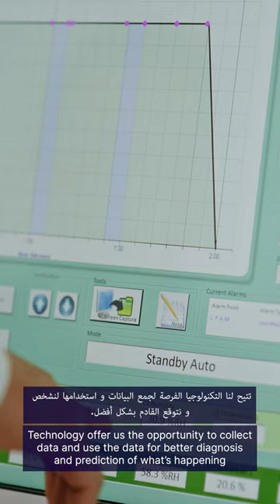Prof. Shai Efrati Talks About Alzheimer's Disease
We’re made to believe memory loss is a normal aspect of aging. Why should it when you can delay the onset of life-altering conditions such as Alzheimer’s?

This WorldAlzheimersDay, we would like to change perceptions and essentially move towards an Alzheimer’s-free world.

Get an assessment today to detect the early signs of Alzheimer’s and get the right care at AvivClinicsDubai.

جعلونا نعتقد أن تراجع الذاكرة أمر طبيعي ومرتبط بالتقدم بالعمر.
لماذا علينا التسليم لذلك في حين يمكننا تأخير الاضطرابات التي قد تغير حياتنا بالكامل مثل الزهايمر؟
في اليوم_العالمي_للزهايمر نود أن نغير هذا النظرة وتنتقل لعالم يخلو من هذا المرض.
احجز اليوم لإجراء تقييم يكشف العلامات المُبكرة للزهايمر واحصل على الرعاية التي تحتاجها في